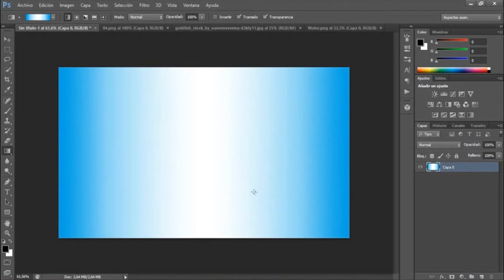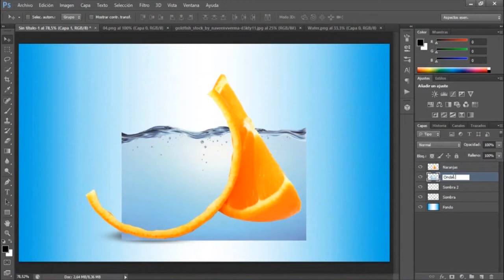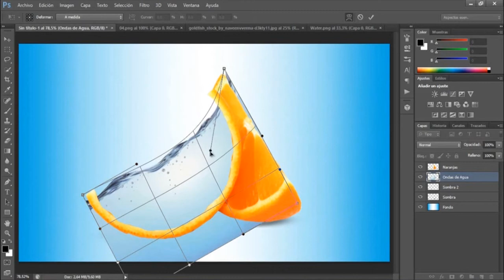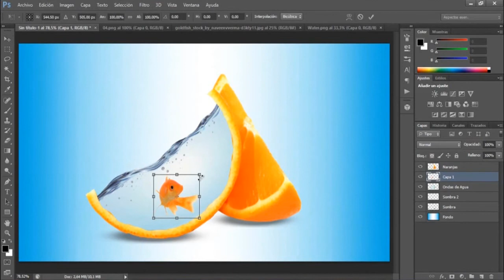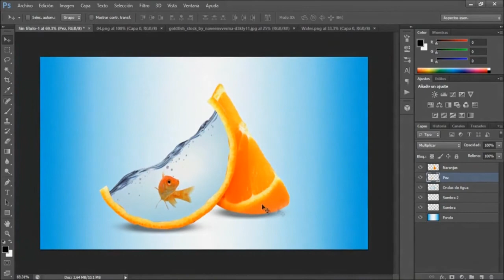Photoshop Tutorial-Photo Manipulation 2017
manipulation photoshop,
manipulation photoshop tutorial,
manipulation techniques,
manipulation tutorial,
manipulation photoshop tutorial cc,
manipulation design,
manipulation techniques photoshop,
manipulation under anesthesia,
manipulation art,
manipulation tricks,
manipulation,
manipulation photoshop,
manipulation photoshop tutorial,
manipulation techniques,
manipulation tutorial,
manipulation design,
manipulation techniques photoshop,
manipulation under anesthesia,
manipulation art,
manipulation photoshop,
manipulation photoshop tutorial,
manipulation techniques,
manipulation tutorial,
manipulation design,
manipulation techniques photoshop,
manipulation under anesthesia,
manipulation art,
manipulation psyco m,
manipulation art,
manipulation advices 1,
manipulation and control,
manipulation adobe photoshop,
manipulation animation,
manipulation audiobook,
manipulation act,
manipulation app,
manipulation after effects,
manipulation at work,
manipulation black angels,
manipulation banner,
manipulation background,
manipulation by picsart,
manipulation banner tutorial,
manipulation book,
manipulation banner template,
manipulation band,
manipulation banner speedart,
photoshop manipulation background,
manipulation clan,
manipulation card tutorial,
manipulation cs6,
manipulation card,
manipulation check,
manipulation check spss,
manipulation cc,
manipulation car,
manipulation cs5,
manipulation cartes,
c string manipulation,
c bit manipulation,
manipulation design,
manipulation documentary,
manipulation dance,
manipulation daniel greaves,
manipulation de cartes,
manipulation de masse,
manipulation definition,
manipulation deck,
manipulation documentaire,
manipulation doku,
johnny d manipulation,
d addiction manipulation,
manipulation effects in photoshop,
manipulation effect,
manipulation editing,
manipulation editing by picsart,
manipulation examples,
manipulation editing photoshop,
manipulation episode 1,
manipulation effect photoshop cs6,
manipulation episode 50,
manipulation experiment,
manipulation fantasy,
manipulation face,
manipulation film,
manipulation fear factory,
manipulation for frozen shoulder,
manipulation full movie,
manipulation for beginners,
manipulation film complet en francais,
manipulation fire,
manipulation ffxiv,
manipulation group 1 crew,
manipulation games,
manipulation group 1 crew dance,
manipulation gimp,
manipulation girl,
manipulation group 1 crew lyrics,
manipulation gfx pack,
photo manipulation gimp,
time manipulation game,
photoshop manipulation girl,
manipulation header,
manipulation hypnosis,
manipulation hair,
manipulation hindi,
manipulation human,
photo manipulation horror,
photo manipulation head,
photoshop manipulation hindi,
weather manipulation haarp,
photoshop manipulation hair,
manipulation in photoshop,
manipulation ideas,
manipulation in photoshop cs6,
manipulation in photoshop cc,
manipulation in picsart,
manipulation in relationships,
manipulation in photoshop 7.0,
manipulation in photoshop cs6 tutorial,
manipulation in cs6,
manipulation in photoshop cs5,
bit manipulation java,
string manipulation java,
string manipulation javascript,
si joint manipulation,
joint manipulation,
javascript dom manipulation,
sacroiliac joint manipulation,
joint manipulation techniques,
small joint manipulation,
jquery dom manipulation,
manipulation knee,
knee manipulation under anesthesia,
knife manipulation,
locked knee manipulation,
ki manipulation,
krust genetic manipulation,
arun kumar manipulation,
cramer manipulation,
krenim temporal manipulation,
photo manipulation arun kumar,
manipulation lyrics,
manipulation live,
manipulation lion,
data manipulation language,
photo manipulation lighting effect,
osteopathic manipulation lower back,
photoshop manipulation light effects,
black angels manipulation live,
simulation manipulation lab rats,
psychological manipulation (literature subject),
l'orange the manipulation,
manipulation magic,
manipulation meaning,
manipulation magic act,
manipulation music,
manipulation media,
manipulation movie,
manipulation mm7games,
manipulation massage,
manipulation mentale,
manipulation medien,
psyco m manipulation*,
psyco m manipulation* parole,
evil manipulation nigerian movie,
osteopathic manipulation neck,
photoshop manipulation nature,
photo manipulation night,
low manipulation natural hair,
neck manipulation,
naruto nature manipulation training full,
chiropractic neck manipulation,
network manipulation,
narcissistic manipulation,
manipulation of spine,
manipulation of ankle,
manipulation of amalgam,
manipulation of frozen shoulder,
manipulation of formulae,
manipulation of tragedy,
manipulation of alginate,
manipulation of the knee,
manipulation of tragedy - sepultura,
manipulation of diegetic time and space